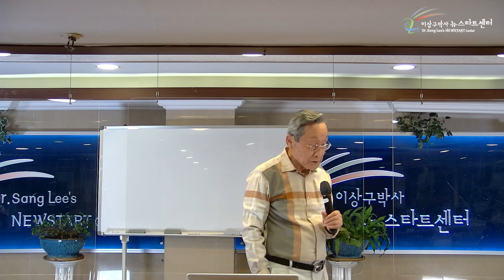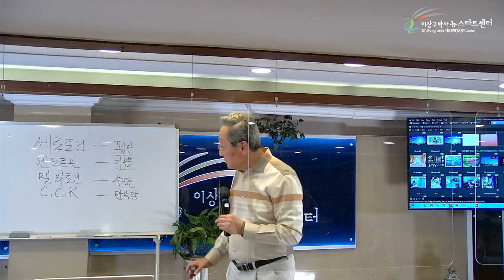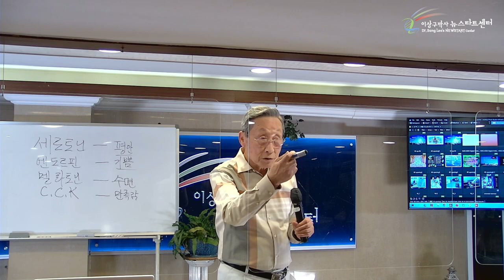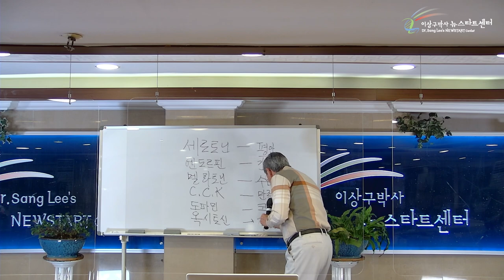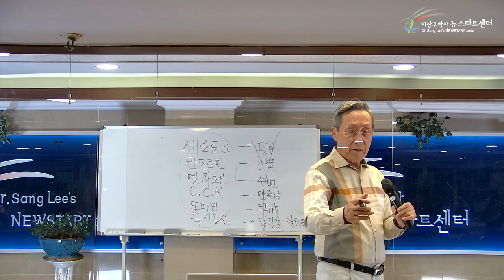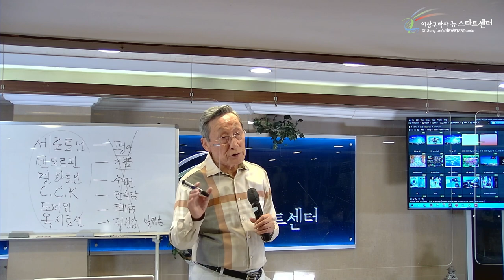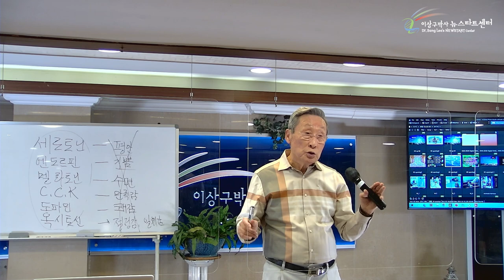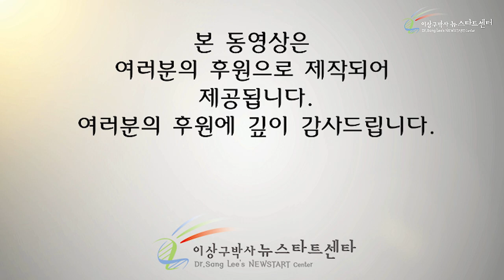[11강] 쑥을 극복하면 승리한다